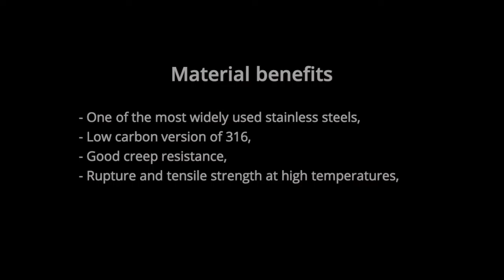Bracket 3D printed in stainless steel 316 L with Pam technology using industrial MiM feedstock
Part presentation
Manufactured with Pam Series MC, the 3D printer dedicated to metal and ceramic applications, this bracket is presented at the sintered stage (after debinding & sintering steps), when the part is fully metallic, with lowest porosity.
The debinding and sintering operations have been made by The debinding and sintering process has been made by Alliance MIM, the French MIM parts production industrial specialist.

When produce in small and medium series, brackets are good candidates for 3D printing, their geometry are adapted to the 3D printing process and they generally don't need 3D printing & sintering support structures. It alloys to reduice the production & material costs.

Material information

Supplier: Polymim
Material: Stainless Steel
Grade: 316L (1.4404)

Process configuration

3D printer: Pam Series MC
Printing time: 4h 20 mn
Nozzle size: Ø 0.4 mm
Part weight: 109.12 g
Layer height: 0.2 mm
Material cost: € 8.73